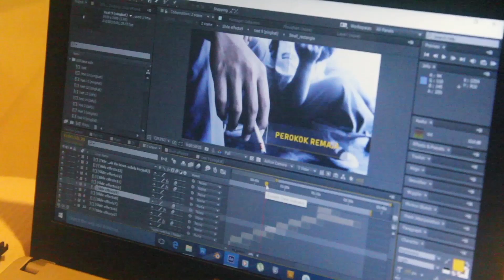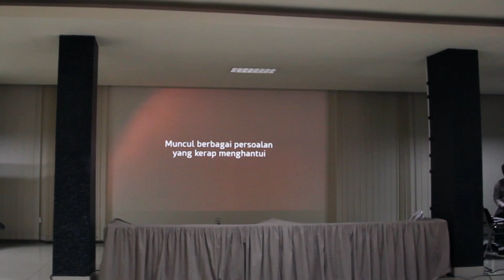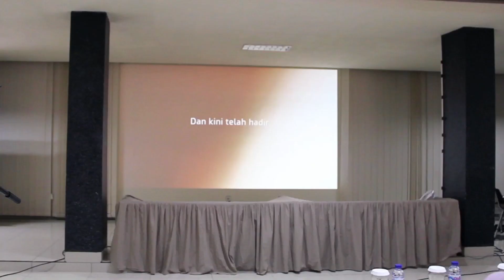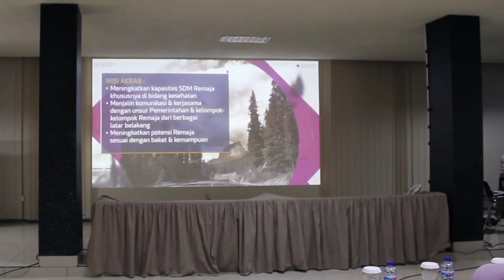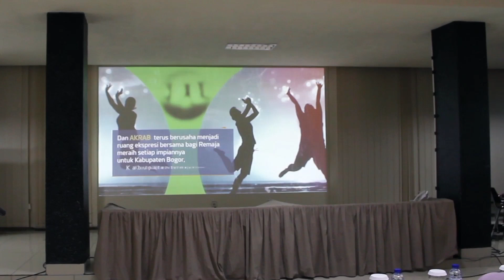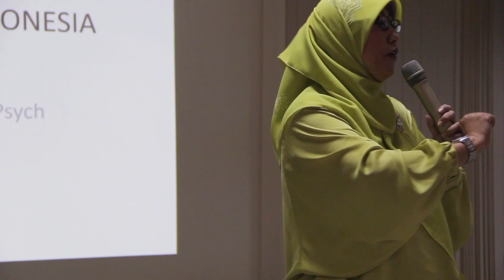AKRAB 2015 - Hotel M-One Bogor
Launching AKRAB - Aliansi Komunitas Remaja Kabupaten Bogor